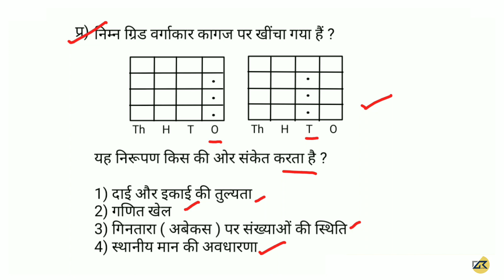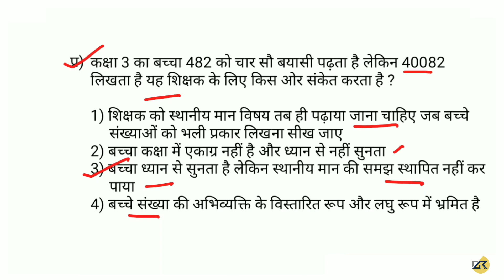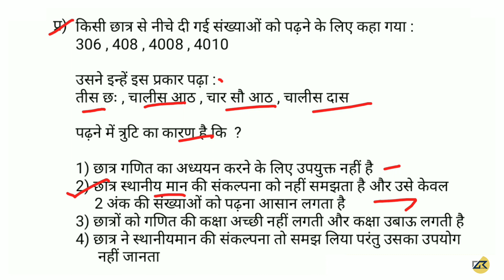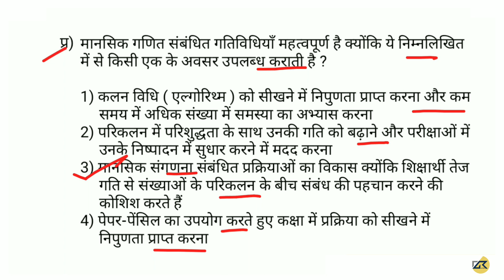CTET-2019 Maths pedagogy के महत्वपूर्ण प्रश्न part 7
भारत के प्रमुख नदी बंद